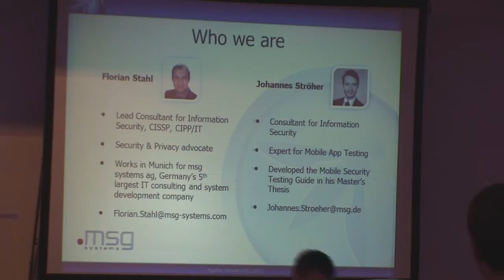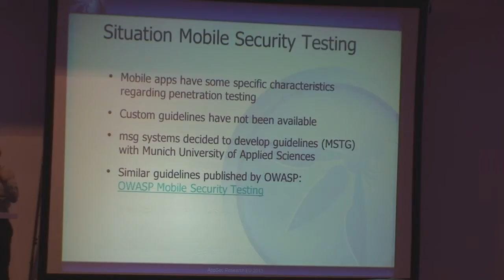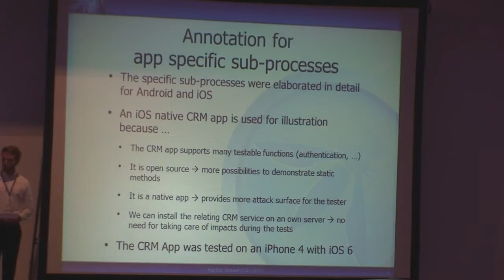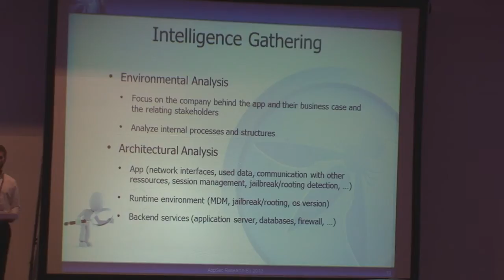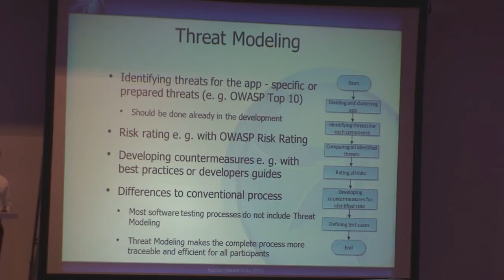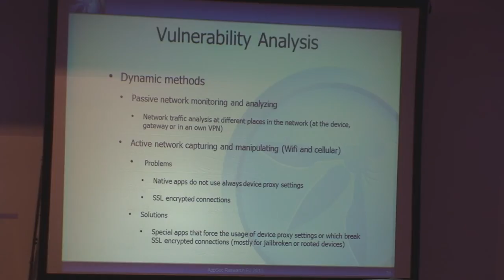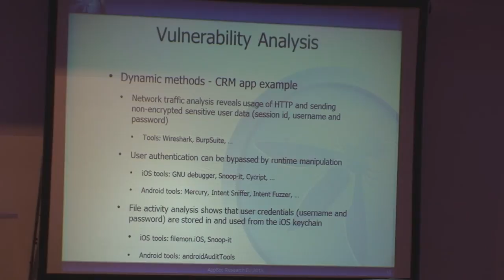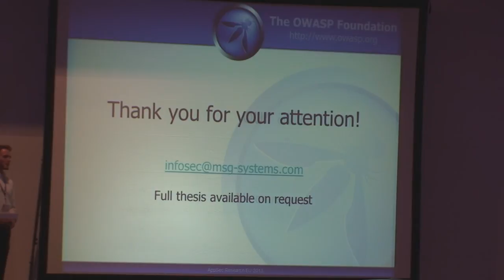OWASP AppSec EU 2013: Security Testing Guidelines for mobile Apps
Speakers: Florian Stahl | Johannes Stroeher

Smartphones and Tablets increasingly become part of our everyday life. Apps of all kinds assist us with work and personal activities. Beside the additional benefits of these Apps, the extended use of mobile devices is currently also one of the biggest threats for sensitive business data and user privacy. Due to their mobility smartphones and tablets are exposed to additional risks: they are connected to public and insecure networks, they are easily lost or stolen and location services can be misused to track users. In addition to that IT managers and developers usually do not care too much about security for mobile devices yet and focus on trendy solutions and usability. But this carefreeness is risky because attackers are aware of the lack of security measures for many mobile Apps, too.
As for most software security and privacy should be considered during all stages of mobile app development. In particular it should be verified and approved before the release or installation. But an adopted approach for the specific requirements of testing the security of mobile Apps was not available a short time ago. This led to the decision to develop such a method and resulted in a "Mobile Security Testing Guide". This guide incorporates existing models for penetration testing and extends and adopts them to meet the requirements for security evaluation of mobile Apps. It includes platform-independent standard procedures and offers flexible options to adapt it to the needs of the penetration tester or customer.
This presentation will give an overview of the "Mobile Security Testing Guide", outline differences and similarities to a conventional penetration test and shows with examples how to apply it in practice.